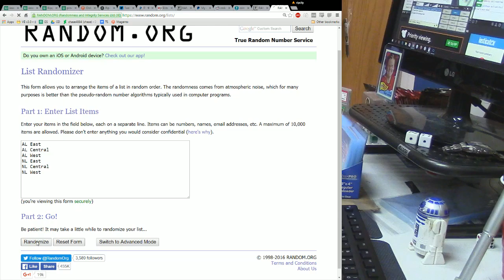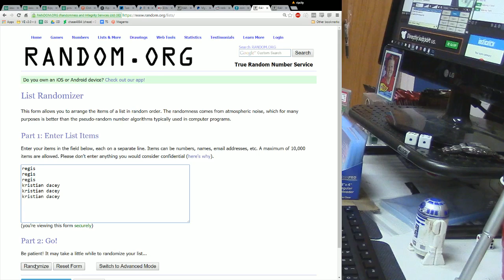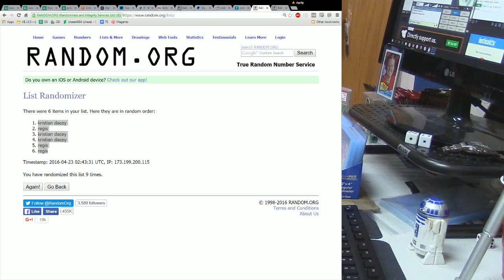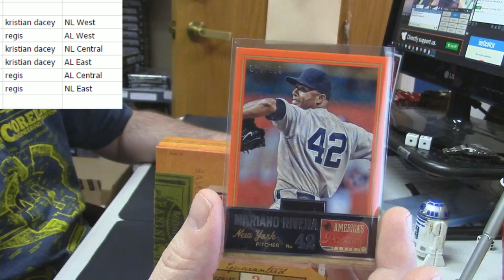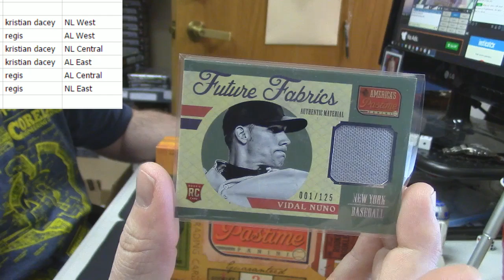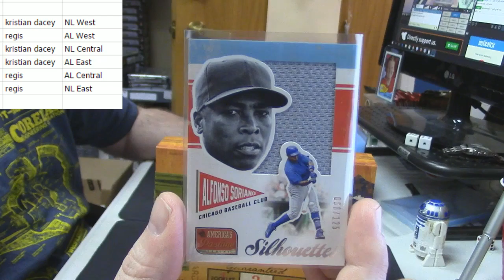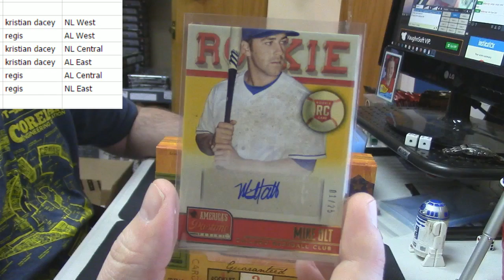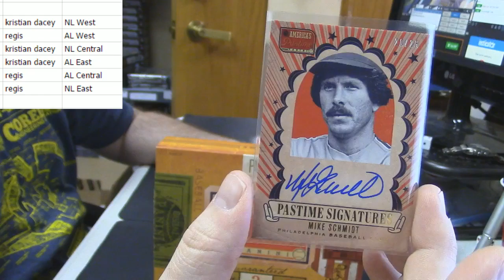2013 America's Pastime Random Div regis kdacey